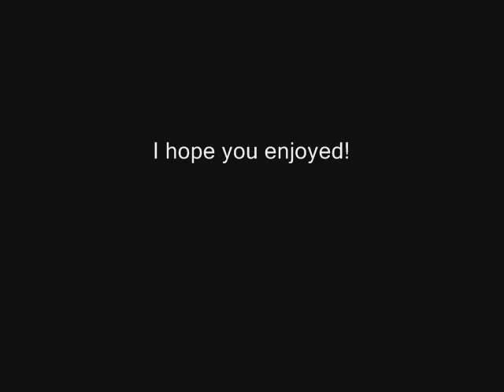T.O.P.,Teddy Park and Taeyang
Here are some of my favorite Korean musicians.